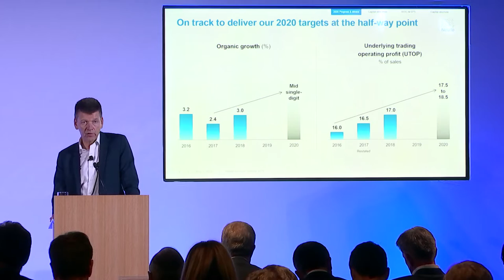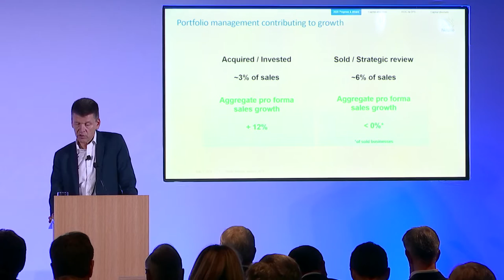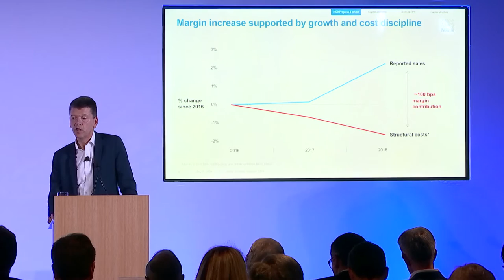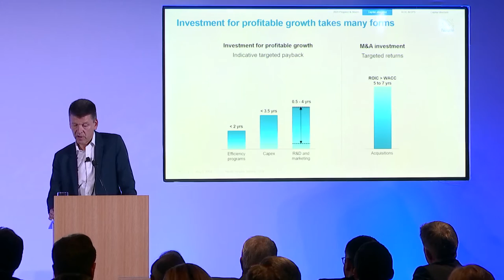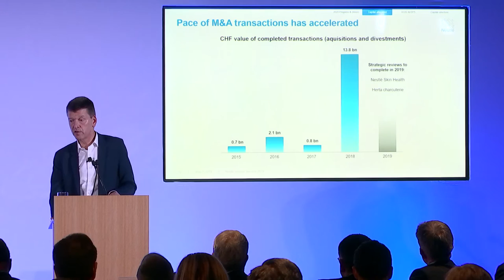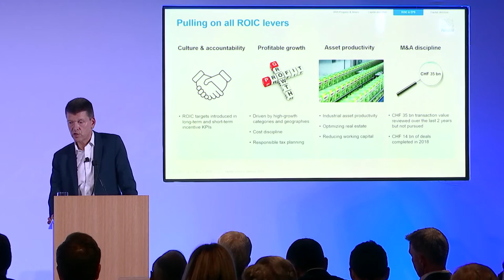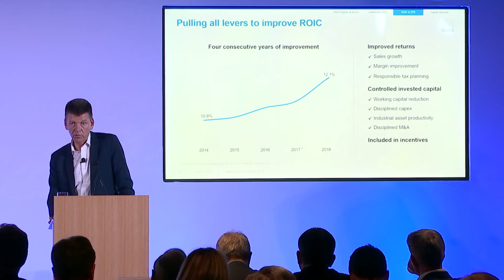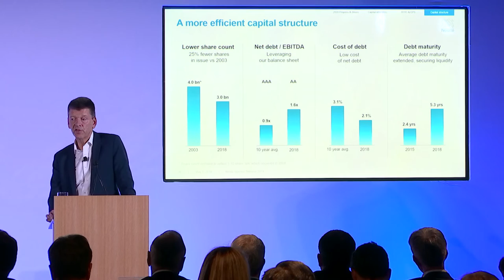Nestlé Growth and Returns | Nestlé Investor Seminar (2019)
Nestlé Chief Financial Officer François-Xavier Roger speaks about Nestlé 2018 growth and returns at the Nestlé 2019 Investor Seminar. François-Xavier Roger speaks about how Nestlé are on track to deliver our 2020 targets.

The 2019 Nestlé Investor Seminar took place in Arlington, United States, on 7 May 2019. The Investor Seminar was themed around pursuing our value creation strategy at Nestlé. For more information on the Nestlé 2019 Investor Seminar and to access Nestlé Chief Financial Officer François-Xavier Roger’s presentation slides for this talk visit: